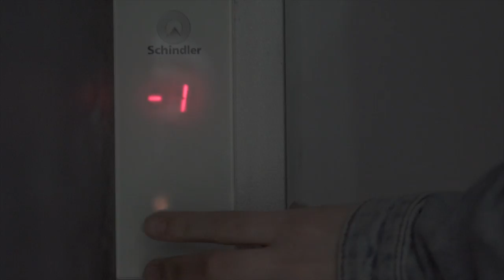Konkubent - Postaw Na Dwie Nogi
Zespół Konkubent w składzie:
Tomasz "Mickey" Mikinka - wokal, gitara
Krzysztof "Korcu" Korczak - gitara
Tomasz "Piecuch" Piechocki - gitara basowa
Jan "Trocina" Traciński - perkusja

Podziękowania dla:
Paulina Petri – aktorka pierwszoplanowa

Lukier Promotion - Łukasz "Rogini" Robakiewicz, Małgosia Bienias - realizacja obrazu

Magdalena Zakolska-Ochocka – charakteryzacja, kostiumy

Marcin Gojawiczyński – perkusja w studio

Filip Klemański, Bożena Piechocka, Katarzyna Piechocka, Joanna Wasiak – aktorzy drugoplanowi

LaDora Boutique – ul. Nawrot 2 Łódź – wypożyczenie manekinów

Dziękujemy również osobom które statystowały podczas ujęć koncertowych oraz wszystkim innym którzy przyczynili się do powstania tego teledysku.

"Postaw Na Dwie Nogi"

Nie wpuszczam nikogo do środka
Zamknięte drzwi, otwarte okna
Postroję do lustra głupie miny
Na głowie postoję ze cztery godziny

Szeroki korytarz, łazienka ciasna
Jest strona ciemna, jest strona jasna
Jest śmiech i powaga, żart i ironia
Fachowo nazywa się to paranoja

Wyjdź do mnie kiedyś sama
Pozmiataj mnie z podłogi
Poskładaj w jedną całość

W pijanych porankach i trzeźwych wieczorach
Długich ze sobą samym rozmowach
Mijają się ze wspomnieniami marzenia
urojeniowe zaburzenia